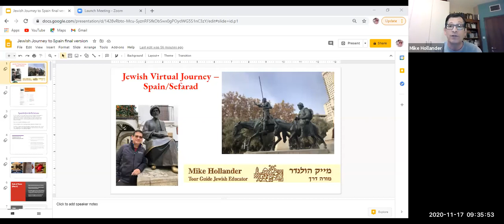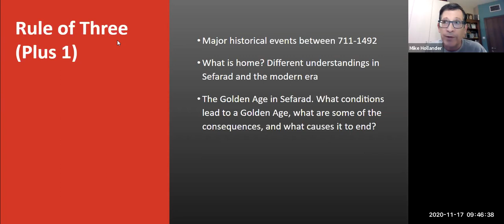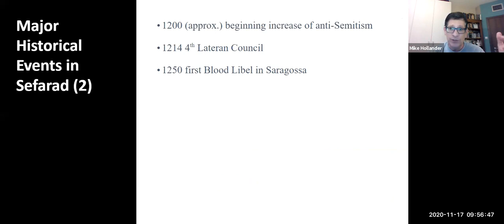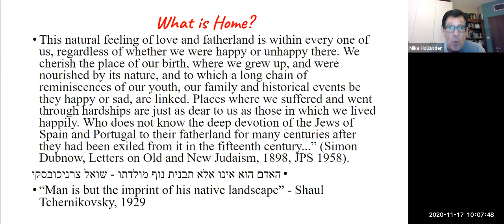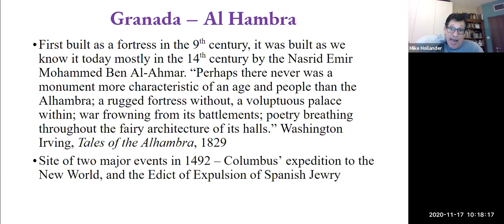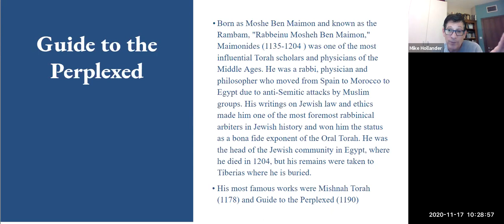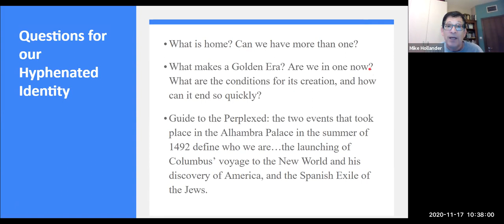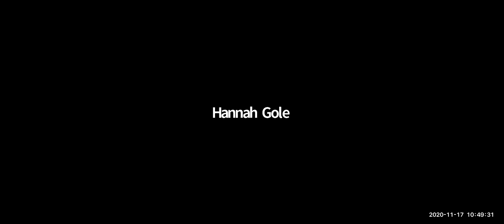Spain: Jewish European Journeys with Mike Hollander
For centuries, the Jewish community of Spain was one the world's most significant. It's creative achievements in the arts, sciences, literature, medicine, and diplomacy were unprecedented for a Diaspora community, largely because of the interaction and integration of the Jewish community in Muslim Spain. Join acclaimed tour Mike Hollander on a virtual adventure of the more important Jewish centers, including Córdoba, birthplace of Maimonides, Granada, home of the beautiful Alhambra Palace, as well as the beautiful synagogues of Toledo.

MIKE HOLLANDER moved to Israel from Canada in 1990 where he qualified as a Licensed Tour Guide after completing the Ministry of Tourism Course in 1994. Since then, he has worked full time, lecturing, teaching courses, and taking people of all ages around Israel.